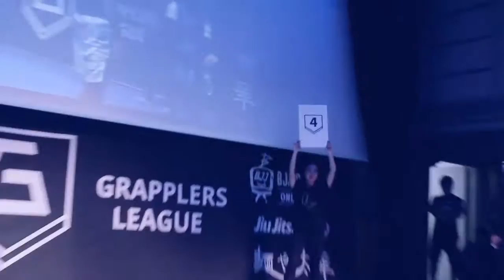Final - Yoshihiko Matsumoto vs Shooto Watanabe - Grapplers League1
Ffinal  of Grapplers League 65kg tournament
第一回グラップラーズリーグトーナメント決勝